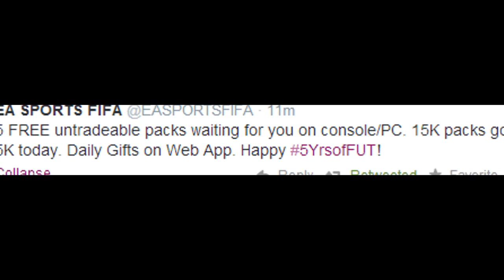FIFA 14 - BEAST 5x5 YEAR SPECIAL PACK OPENING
The MiloPack will it work?